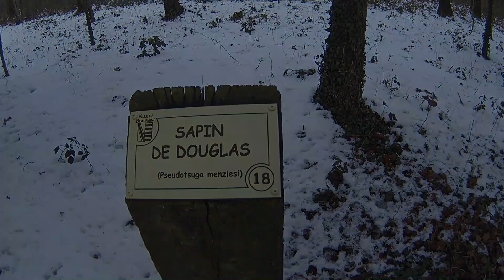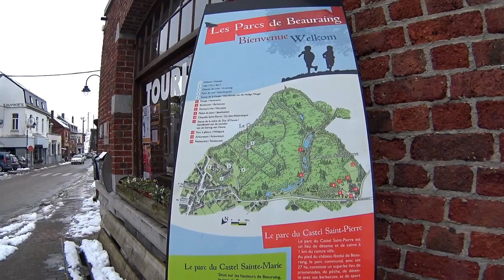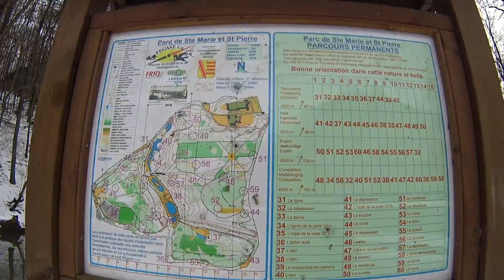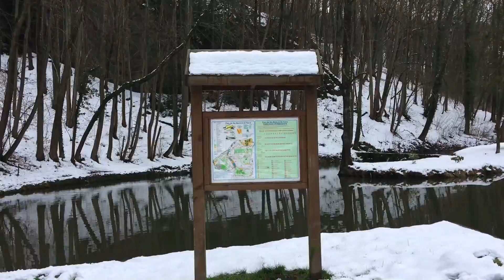Balade hivernale aux Parcs de Beauraing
A deux pas du centre Ville de Beauraing, se trouvent le parc communal du Castel Saint-Pierre et le parc privé du Castel Sainte-Marie où se trouve le château de Beauraing. Ces deux parcs sont côte à côte et dans le passé faisaient partie d'une seule et même entité.